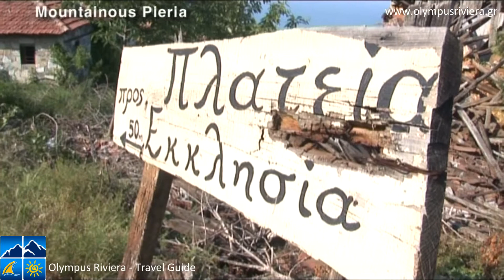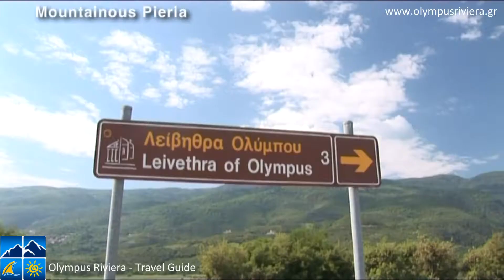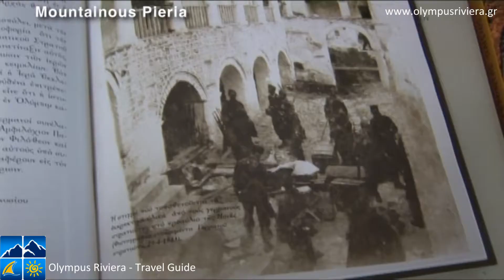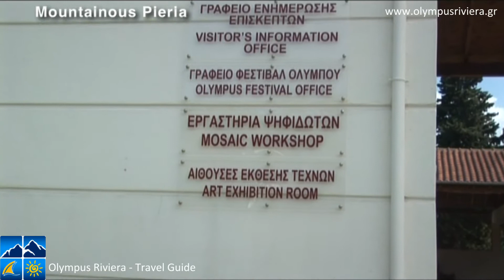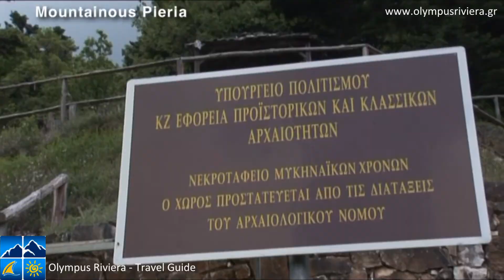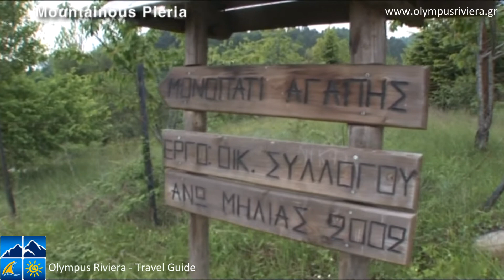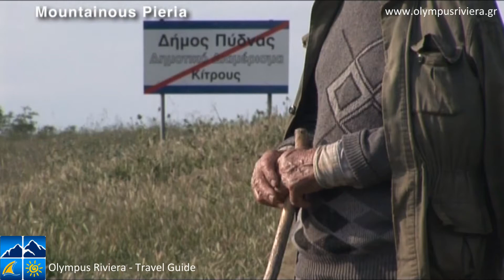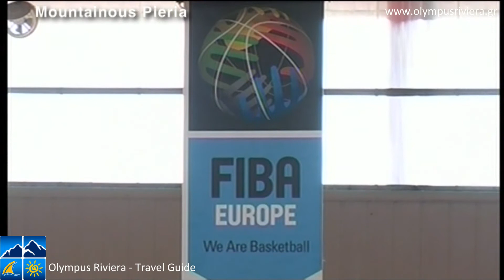Olympus Riviera Travel Guide & Online Booking System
Perfect video about Mountainous Pireia.